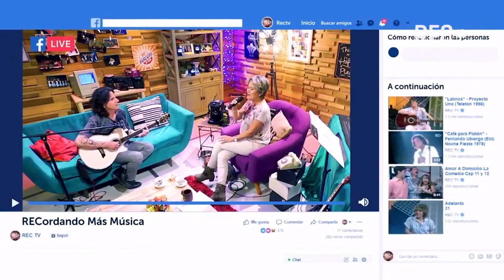Adelanto Cap. 7 "RECordando Más Música" junto a Pablo Herrera